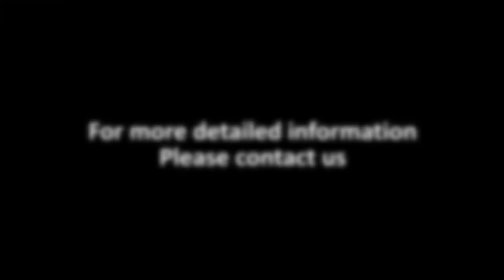MAQUINA PELADORA CORTADORA DE CABLES COAXIALES